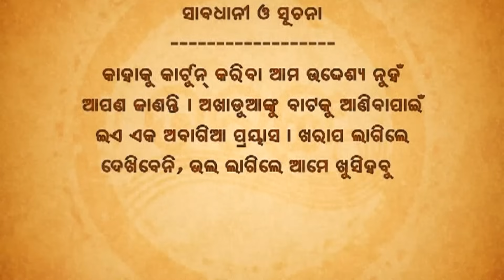Papu pam pam | Excuse Me | Episode 267 | Odia Comedy | Jaha kahibi Sata Kahibi | Papu pom pom